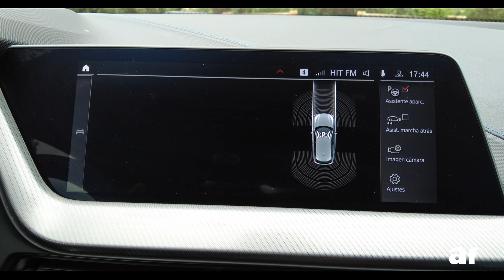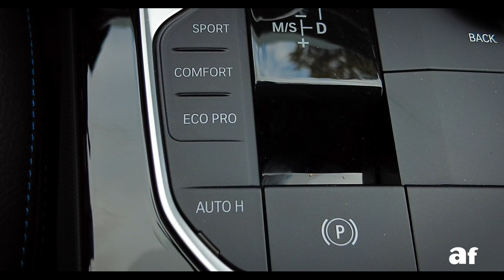BMW 118d | Diésel con etiqueta C. ¿Y qué?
El BMW 118d es una versión del BMW Serie 1 equipada con un motor 2.0 turbodiésel de cuatro cilindros y 150 CV. Esta versión lleva un cambio automático por convertidor de par de ocho velocidades y tiene tracción delantera.

Con todo, homologa un ccnsumo medio de 4,9 L/100 km y tiene etiqueta C de la DGT. En este vídeo probamos una versión equipada con el pack deportivo M Sport.